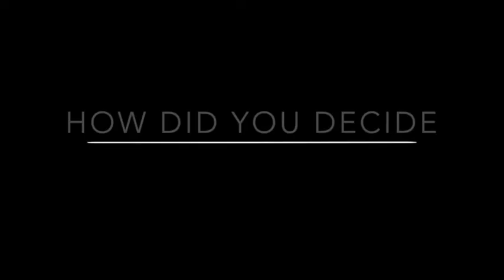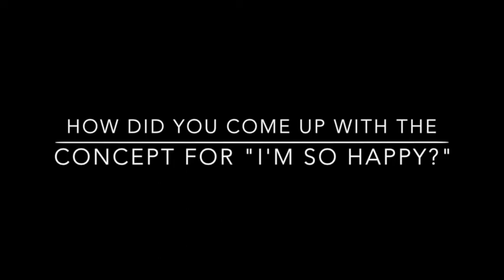Reba Discusses Gospel Album with Nash Country Daily